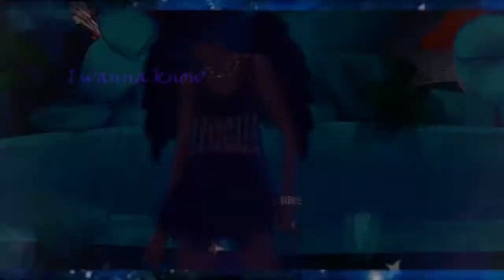Mafia for [indigo] | para pa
Лидер:ЭРСвета
Мир/канал:Вишневый, Рояль
Локация клана: ферма(3)